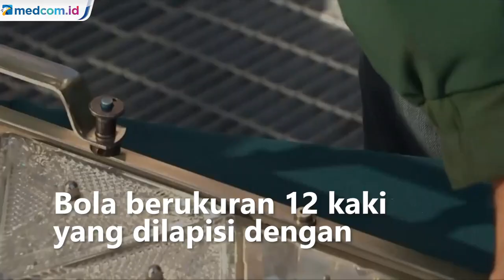Bola Kristal di Times Square Siap Untuk Perayaan Tahun Baru Virtual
Para pekerja telah memasang hampir 200 segitiga kristal Waterford yang berkilauan di pesta Malam Tahun Baru Times Square sebagai persiapan untuk perayaan terbatas pandemi.

Bola berukuran 12 kaki yang dilapisi dengan lebih dari 2.000 segitiga kristal dengan berbagai ukuran. Beberapa kristal baru ditukar setiap tahun.Penambahan tahun ini menampilkan desain "Gift of Happiness" baru yang diwakili oleh semburat sinar matahari yang memancar ke luar.

Bola yang berkobar dengan lebih dari 32.000 lampu LED akan dijatuhkan pada pukul 11:59 malam. pada Malam Tahun Baru untuk berdering pada tahun 2021.

Meski bola sudah siap untuk pertunjukan, acaranya sendiri akan terlihat berbeda karena pandemi. Pada Malam Tahun Baru, Times Square dan jalan-jalan di sekitarnya akan ditutup sepenuhnya untuk umum. Artinya, satu-satunya cara untuk menonton bola jatuh adalah secara online atau di TV.

Times Square jauh lebih tenang akhir-akhir ini karena wabah virus korona. Perbedaan akan terlihat jelas pada hari Kamis tanpa 400.000 penonton yang biasanya menghadiri drop ball. Ini adalah kemenangan kecil di tahun yang sulit, dan secercah harapan untuk tahun yang akan datang. ATPN